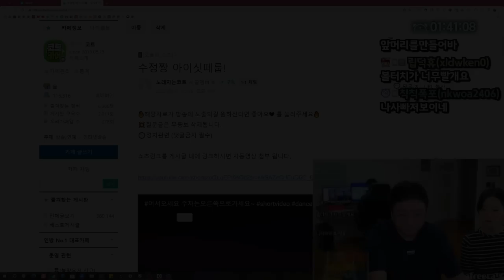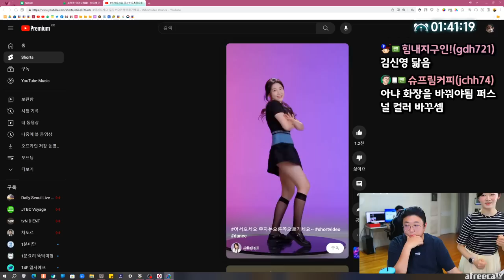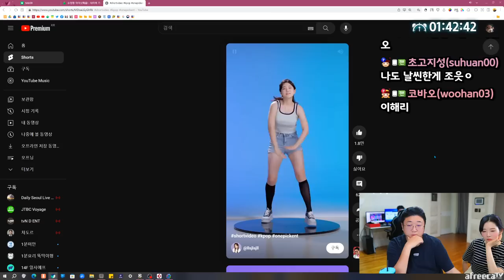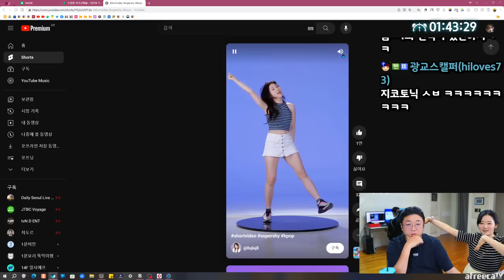오랜만에 친한 여동생이 찾아왔다. (23.08.31-1)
[음원출처]